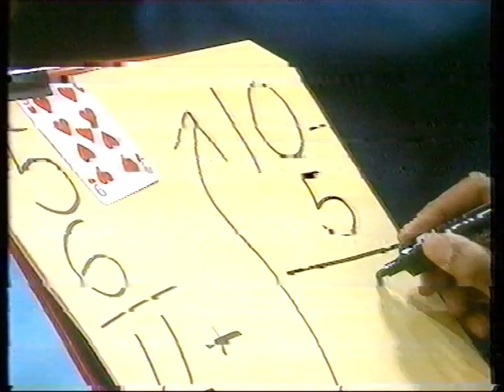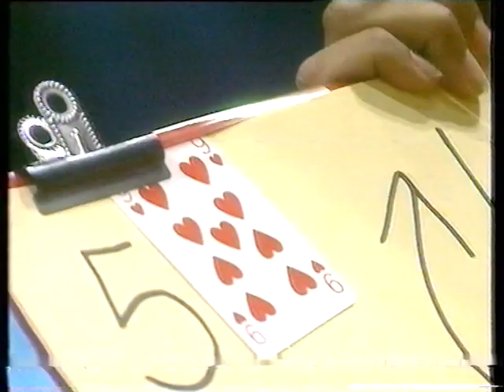Vivian on Motormouth. 1989 with Bill Bailey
Bill Baileys first TV appearance. (I'm the boy in the green tracksuit)